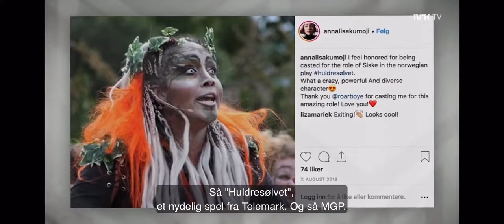Anna-Lisa Kumoji på Kåss Til Kvelds!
Anna-Lisa var gjest i årets sesongpremieren av Kåss Til Kvelds og i dette klippet forteller hun om hovedrollen hun har fått i musikalen Sister Act.

Spoiler alert: Mulig det blir litt roting med Henrik Medstad🤭